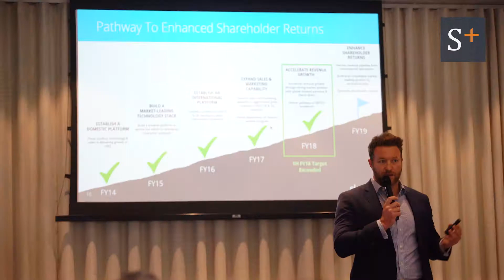Australian Corporate Access Tech Day 2018 - Skyfii (ASX:SKF)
On 14 March 2018, Spark Plus hosted a Australian Corporate Access Tech Day for five ASX-Listed tech companies in Singapore.

We are pleased to have CEO, Wayne Arthur, to share with us about Skyfii (ASX:SKF) and his thoughts about the Spark Plus Corporate Access Day.

Copyright(c) 2018 Spark Plus Pte Ltd